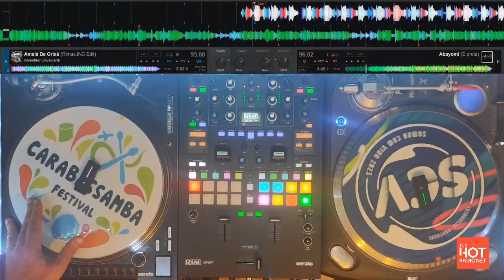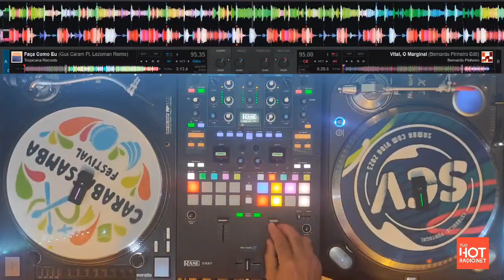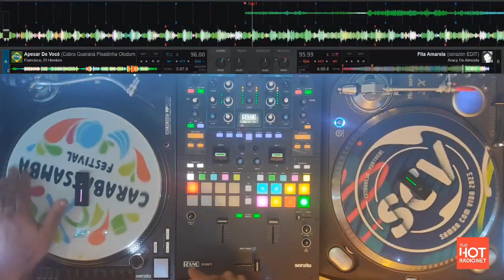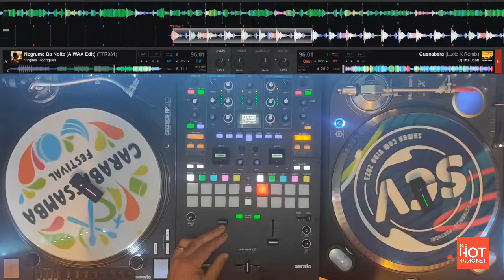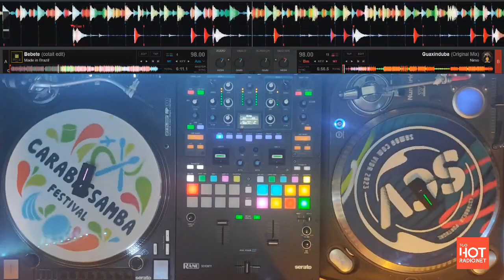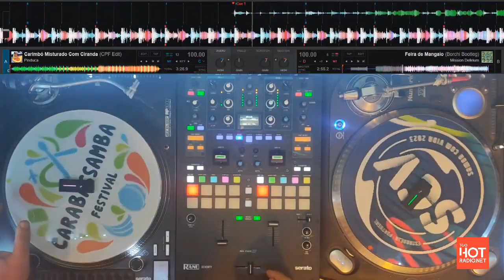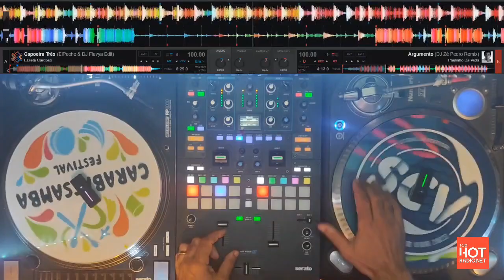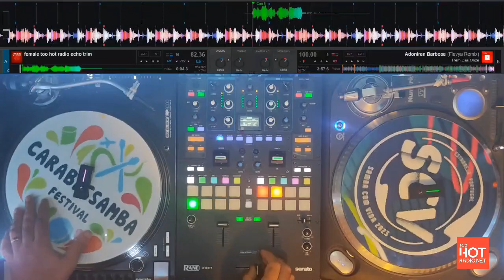DJ Camões - Brazil Connection 27.07.23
DJ Camões live at TooHotRadio.net
Brazil Connection